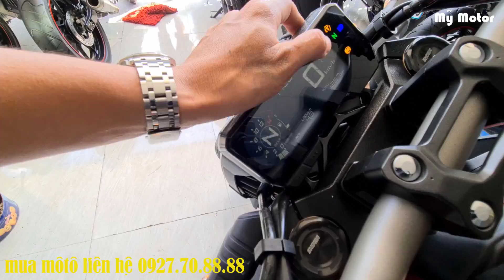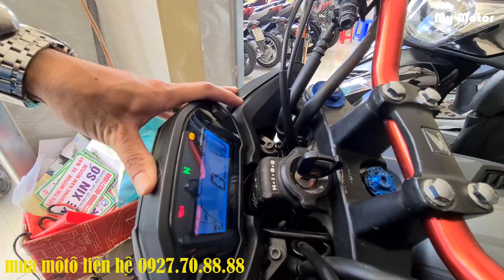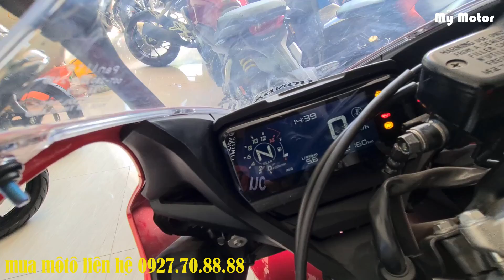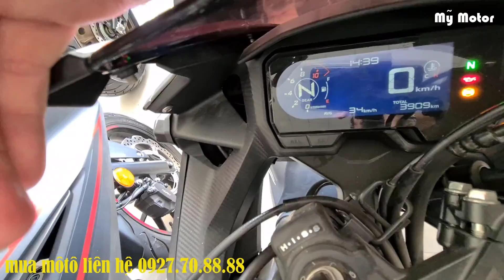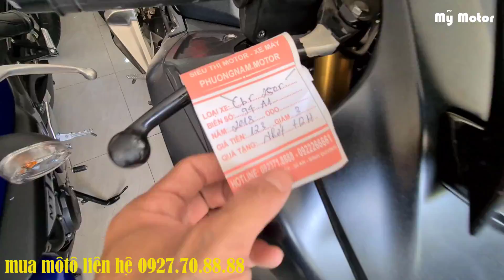môtô đầu năm giảm giá 10tr,chiếc honda cbr500r và nhiều dòng moto đẳng cấp | Mỹ Motor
môtô đầu năm giảm giá 10tr,chiếc honda cbr500r...
ĐC; Số 5, Lý Thường Kiệt, Dĩ An, Bình Dương.

Cảm Ơn Cô Chú, Anh Chị Và Các Bạn Gần Xa Đã Đoán Xem Kênh Của Em.